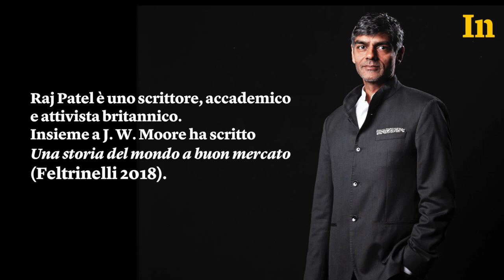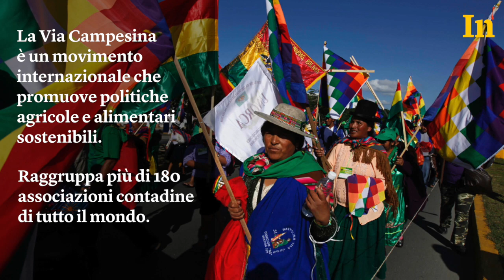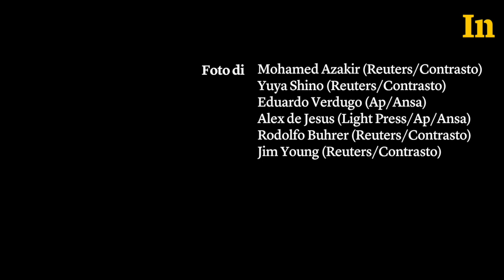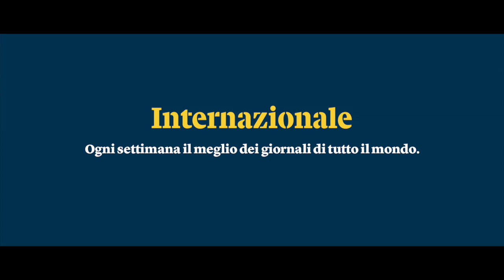Raj Patel - Il capitalismo spiegato con il pollo fritto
“Se questo mondo è così fantastico, perché sempre più persone soffrono la fame?”, dice Raj Patel, esperto della crisi alimentare mondiale.

Al festival di Ferrara, partendo da una crocchetta di pollo fritto del fast food, lo scrittore britannico ha spiegato i meccanismi produttivi del capitalismo e perché in questo sistema alcune vite valgono meno di altre.